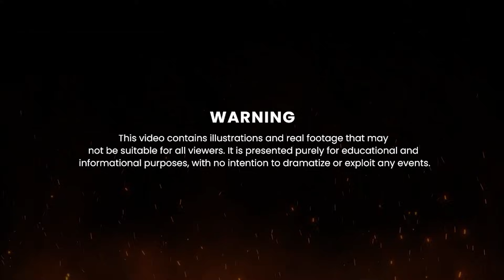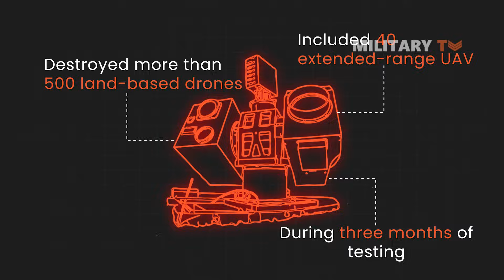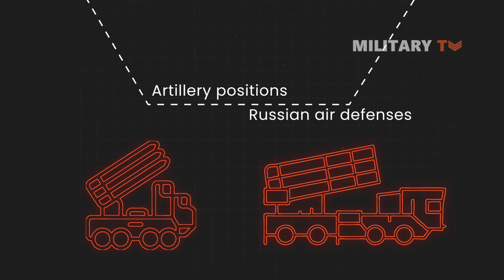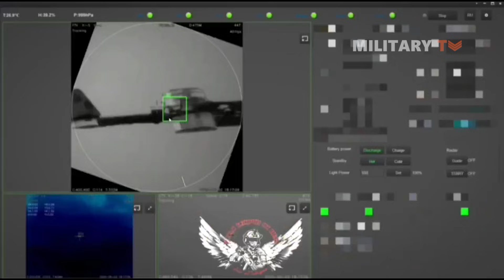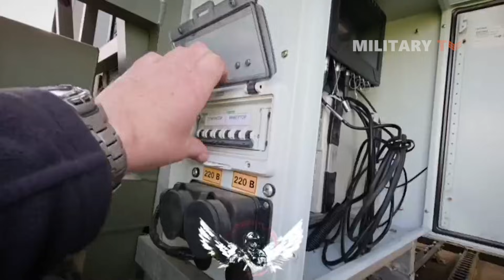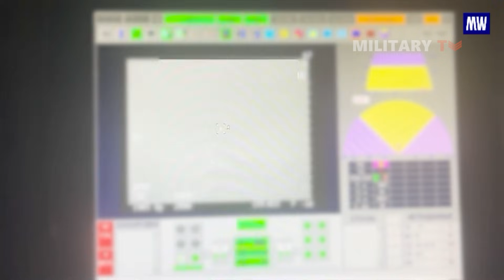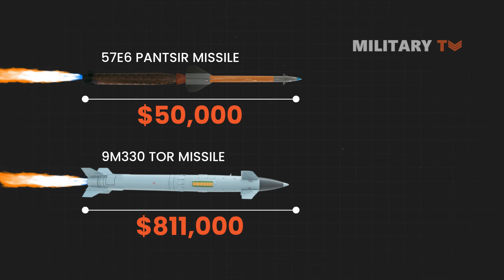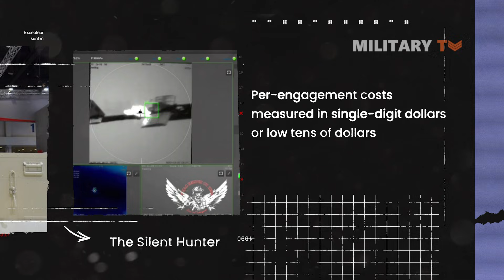China Enters the War? Russia Deploys Chinese Laser Defense Near Ukraine!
China Enters the War? Russia Deploys Chinese Laser Defense Near Ukraine - A new kind of air defense has appeared near the Ukraine front. Russia is now deploying the Chinese-made Silent Hunter laser system, a directed-energy weapon designed to quietly neutralize aerial threats at extremely low cost. With no missiles, no explosions, and near-instant effects, this technology signals a major shift in modern battlefield economics and air-defense doctrine. What does this mean for the future of warfare?

00:43 -  Silent Hunter Changes the Equation
01:45 - Closing the Low-Altitude Gap
04:55 - Cost Asymmetry Reshapes Air Defense